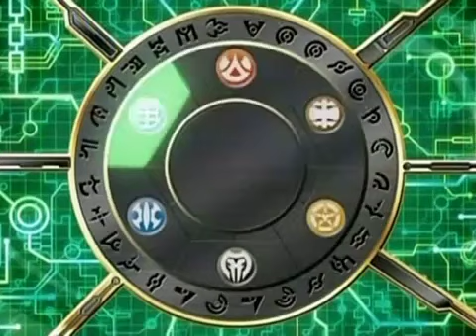Bakugan Mechtanium Surge Episode 1 Part 1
bakugan